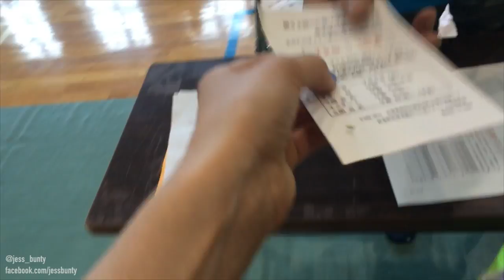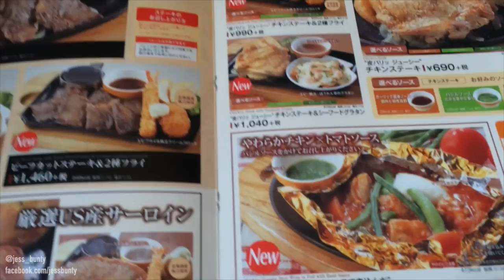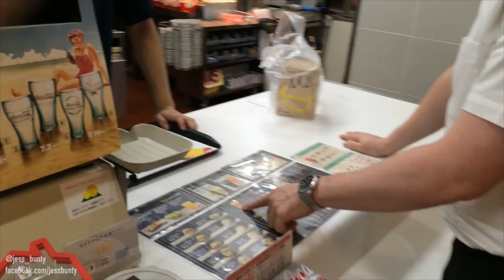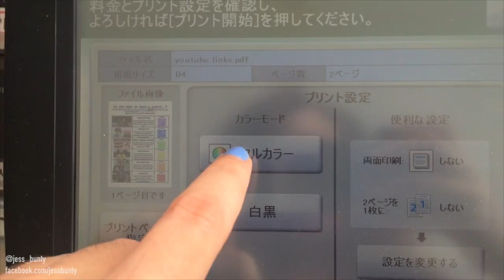Teaching English At A Japanese High School, Japanese Baseball & Marathon Running! JAPAN VLOG WEEK 3!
This week, it's about running a Japanese marathon TERRIBLY, teaching English at my Japanese high school, and watching my Japanese kids play baseball! PS: SUMMER IS CRAZY HOT!

So this week's weekly Japan vlog is a little bit late. I went away for the weekend and just couldn't get myself or my spare time together quickly enough to get a video out. This is why I have a Sunday/Monday schedule - to allow for my laziness! :)

This week's vlog is also a short one due to that weekend. I knew there was no way I was going to be able to edit this in time if I included that footage. So next week's video will have that beach weekend included!

Hope you're enjoying all of these vloggy vlogs!

Okay! I'll have another video up for you guys in a few days, so hang tight! See you in a bit!

Xx Jess

I’m an Australian currently living in Japan, and loving it! My channel has loads of DIY videos relating to acne and acne scarring, because that is something I have suffered with for many years (and continue to suffer with). I decided to turn my negatives into positives, and share what I’d learned about this skin condition with all of you. So if you’re new to my channel and wondering why there’s so many videos about skin care, that’s why!

These days however, my focus has changed. I was accepted to the JET Programme in 2014, and my new life chapter began! I’m currently living in a semi-rural prefecture, as an ALT at 3 senior high schools. I drive a lot, go out a lot, and enjoy living my life in gorgeous Japan. I’m now kind of a J-Vlogger, showing you my everyday life in my weekly vlogs. But I also want to keep the essence of my original channel purpose, too, so that’s why there are additional weekly videos about skin care, beauty and life in Japan. Hope this clears some things up, and gives all you cutie newbies some info about me too! Thanks for tuning in, and please feel free to message me any time on my various social links. Cheers!